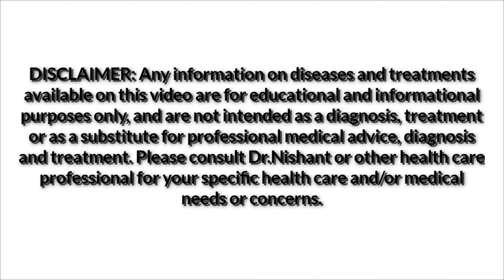Premature ejaculation | how to improve sex time | शीघ्रपतन का होम्योपैथिक उपचार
Premature ejaculation | how to improve sex time| शीघ्रपतन का होम्योपैथिक उपचार । seeghrapatan |

Rx

LYCOPODIUM 200
2 drops twice a week

DAMIAPLANT DROP
20 drops thrice a day in a half cup of water

ASHWGANDHA Q
20 drops thrice a day in a half cup of water

TITANIUM 30
2 drops thrice a day

Regard
Dr. Nishant bhatia
   BHMS,Bsc,Dph.
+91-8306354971